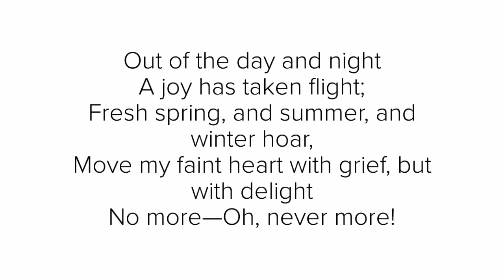“A Lament” By Percy Bysshe Shelley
A poetry reading of “A Lament” by Percy Bysshe Shelley.